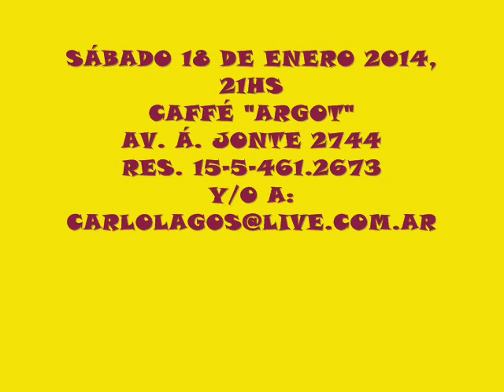GIANLUCA Y GIULIANA 18 DE ENERO 2014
ESPECTÁCULO TANGUERO DE: "BUENOS AIRES DEL 40", IDEAL PARA FAMILIA Y AMIGOS  Y PARA QUE LOS NIÑOS COMIENCEN A GUSTAR DEL TANGO
SÁBADO 18 DE ENERO 2014, 21HS.
CAFFÉ  "ARGOT", AV. Á. JONTE 2744, CAP. FED., RES.
CONSUMICIÓN A LA CARTA -DCHO. ESP. $50.-